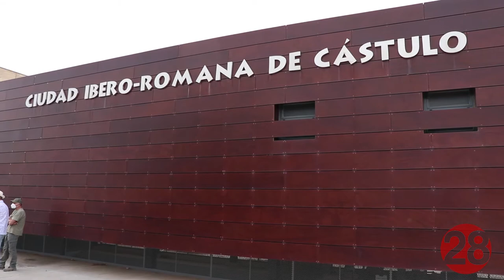20200901 Linares28 Cástulo UJA